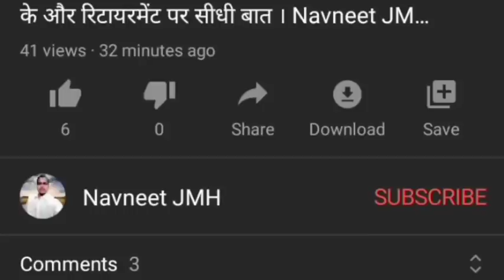3 सितम्बर आंगनवाड़ी बहनो केंद्र खोले जाने का आदेश आया, 8 आंगनवाड़ियों की नौकरी गई ।। Navneet JMH ।।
3 सितम्बर आंगनवाड़ी बहनो केंद्र खोले जाने का आदेश आया, 8 आंगनवाड़ियों की नौकरी गई ।। Navneet JMH ।।